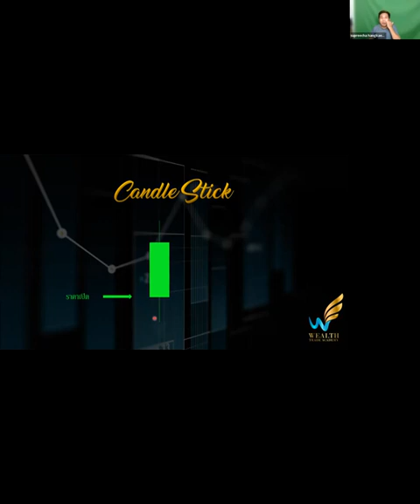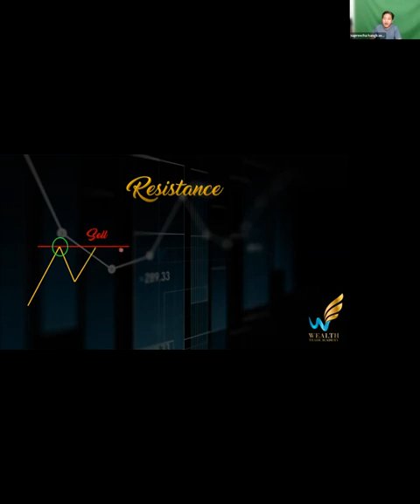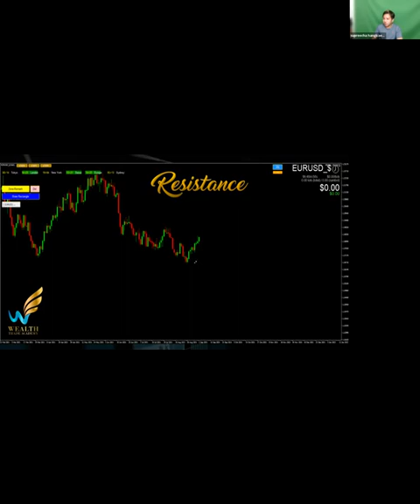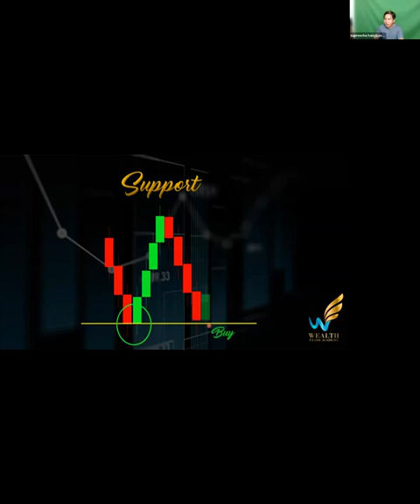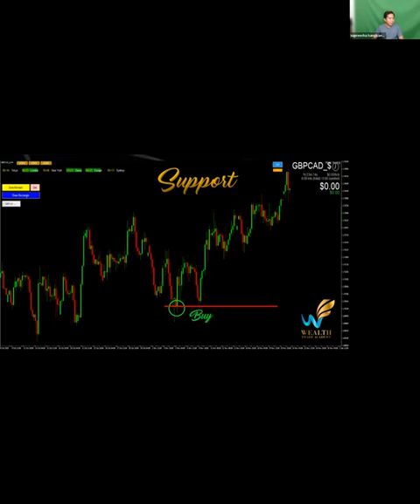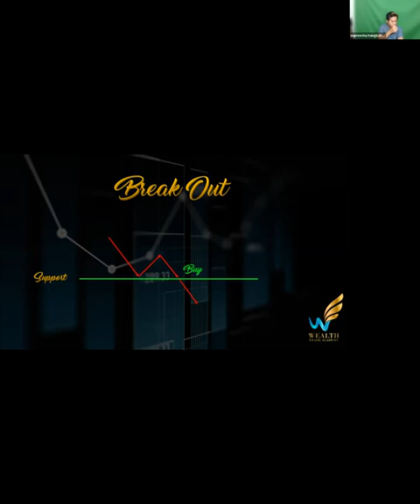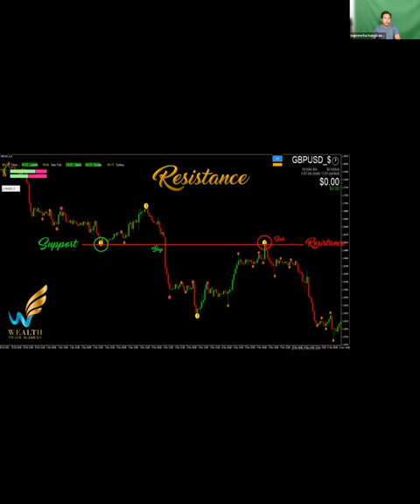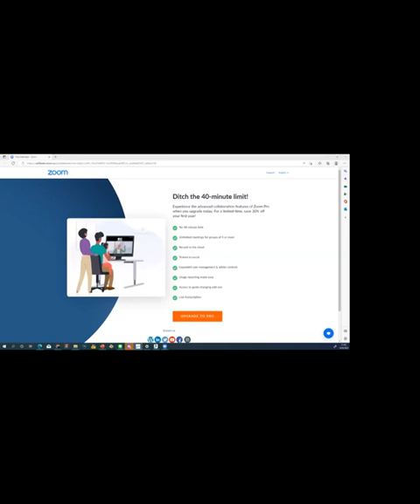สอนเทรด Forex พื้นฐานของกราฟเปล่า SNR+BreakOut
สอนเทรด Forex พื้นฐานของกราฟเปล่า SNR+BreakOut แนวรับ/ต้านและวิธีการรับมือเมื่อราคาสามารถทะลุแนวรับ/ต้าน